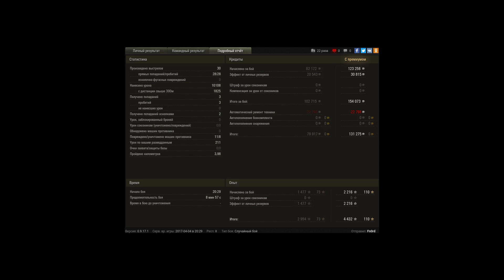Bat.-Châtillon 25 t, Руинберг, Стандартный бой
Игрок: Fn0rd